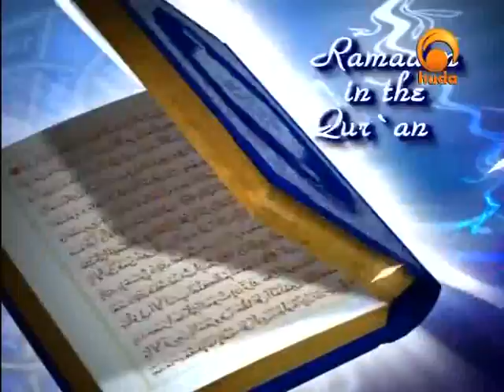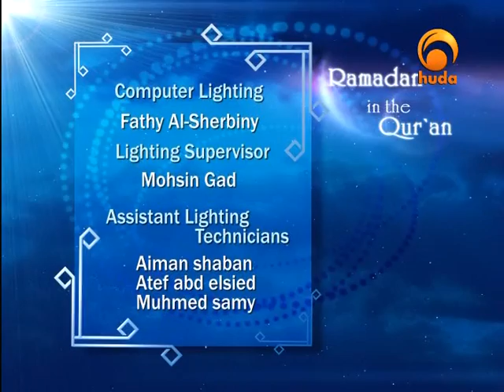Ramadan in the Quran 08